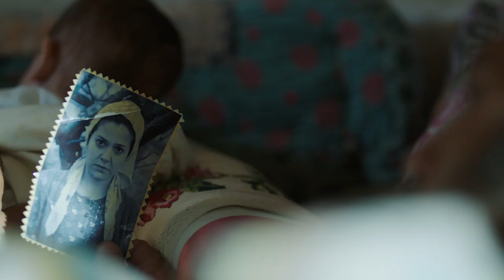Kümes Fragman / The Coop Trailer